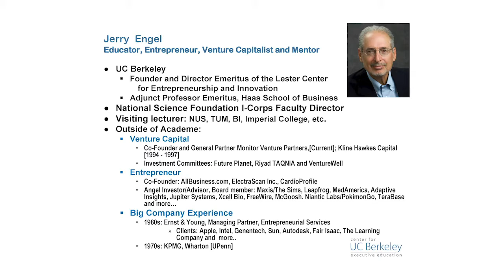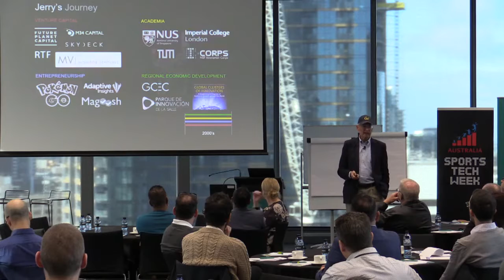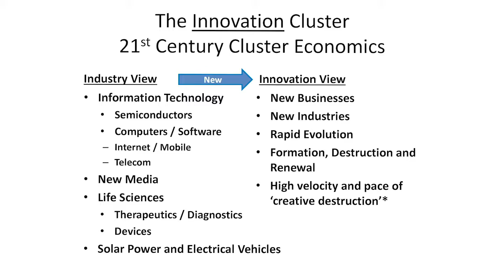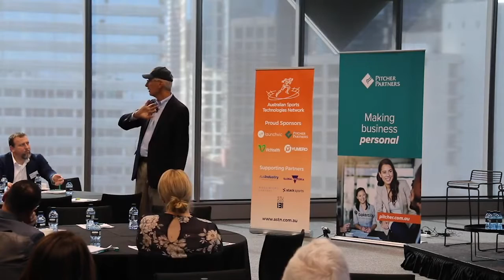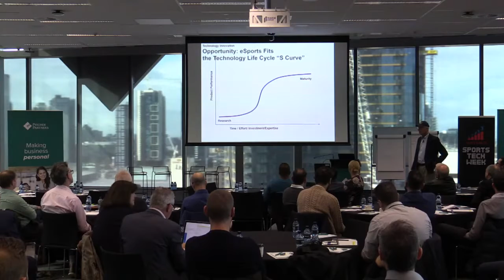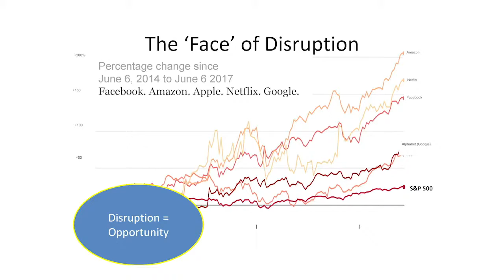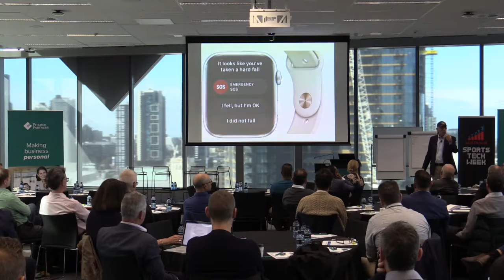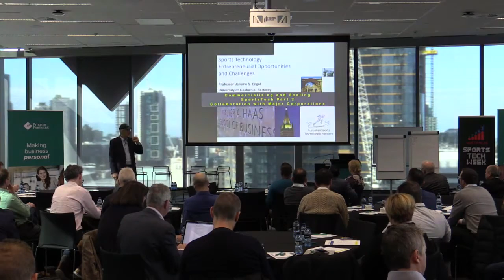Part 1 Innovation & Investment Masterclass with Professor Jerome Engle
This session was put on by the Australian Sports Technology Network (ASTN) and Pitcher Partners as part of Australia Sports Tech Week in August 2019.

In this session Jerome discusses the concepts of “Clusters of Innovation” and “Open Innovation” and how small-to-medium sports tech startups can work with larger companies and government.

About Professor Jerome Engle
Jerome Engel is an internationally recognised expert in innovation, entrepreneurship, and venture capital who lectures and advises business and government leaders around the world. After a successful business career, he joined the faculty of University of California, Berkeley in 1991 to found the Lester Center for Entrepreneurship, of which he is a senior fellow and the founding executive director emeritus.